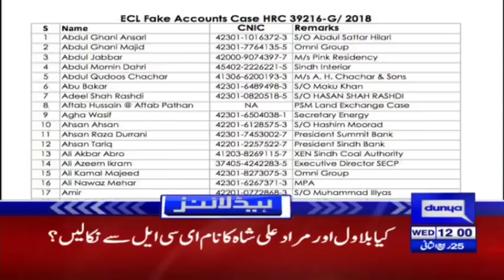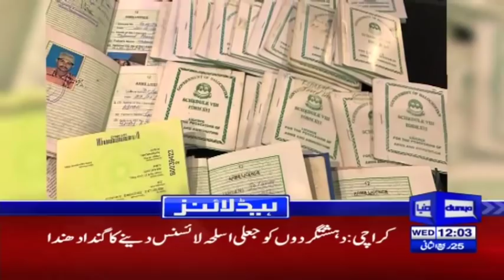PM Imran Khan to preside over meeting of federal cabinet | Headlines 12 PM | 2 January 2019 | Dunya